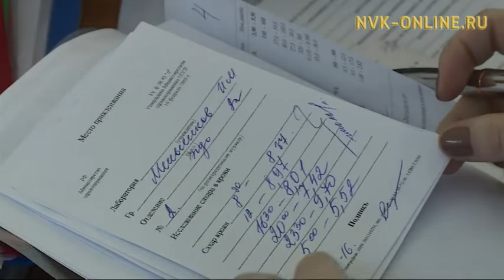Чэгиэн-чэбдик буолуохха (19.11.2016)